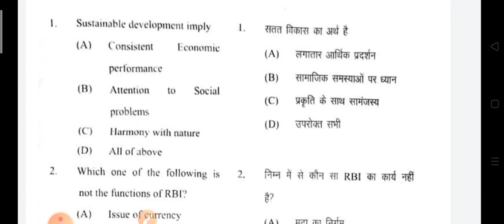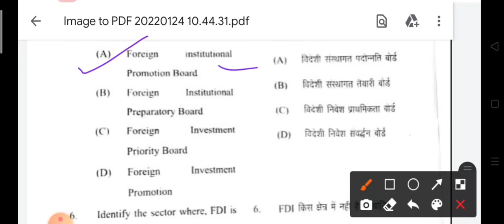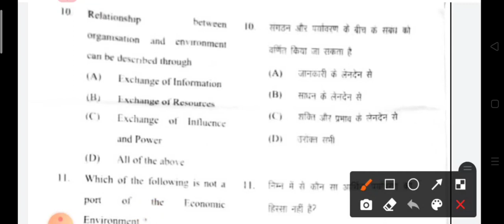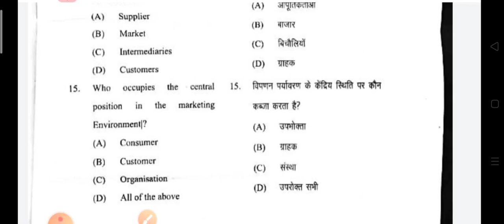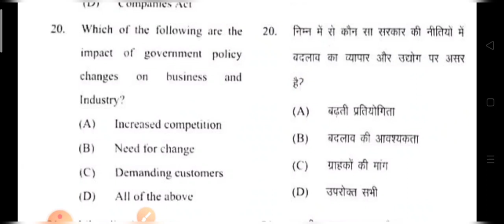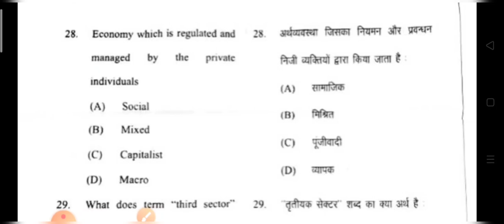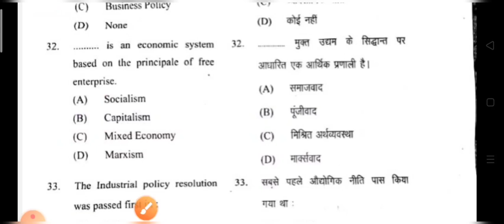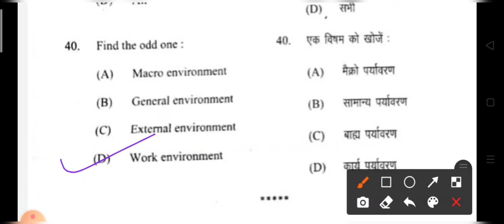DDU Gorakhpur University#Business Environment#Answer key#B.com.1st semester#